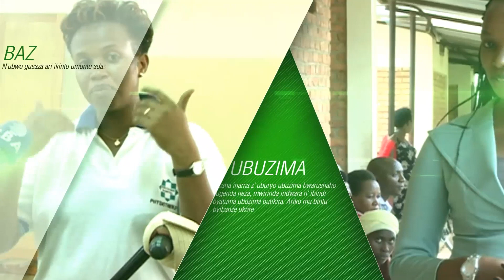MENYA WIRINDE: Uburyo wakwirinda isepfu